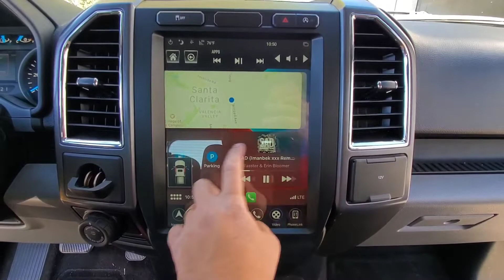Ford F150 Linkswell T Style Stereo 12.1" Screen with Apple CarPlay Santa Clarita Auto Sound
Ford F150 Linkswell T Style Stereo 12.1" Screen with Apple CarPlay and Android Auto!